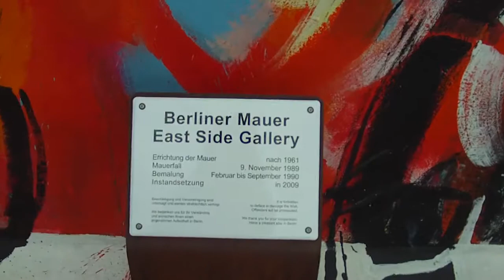East Side Gallery; AKA: The Berlin Wall Part 2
More footage of the East Side Gallery, which happens to be the longest standing section of the Berlin Wall.  There's even a Trabant, which was Eastern Germany's hottest car.